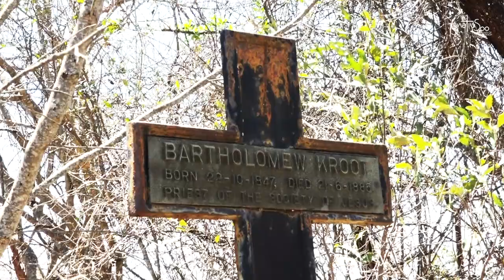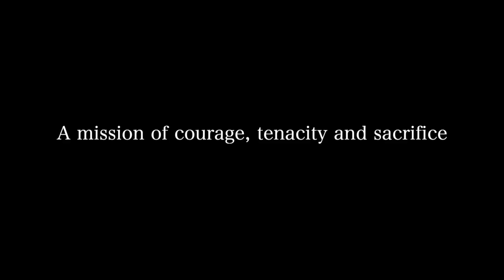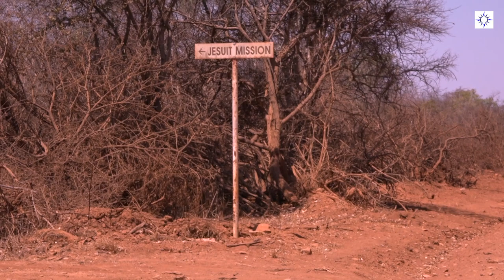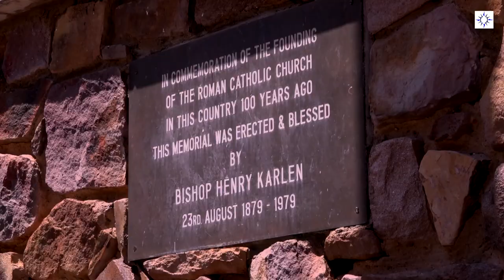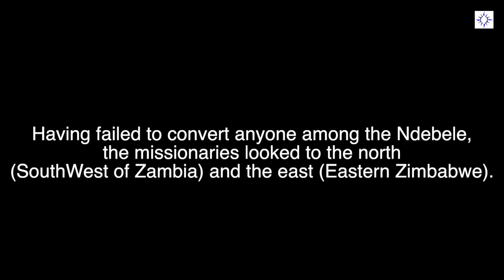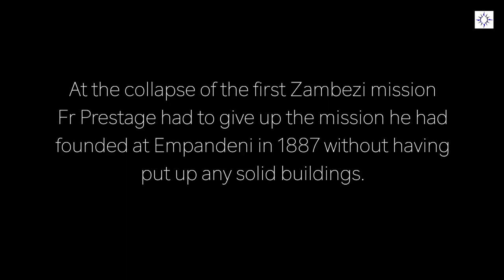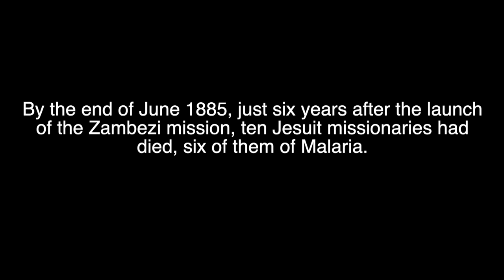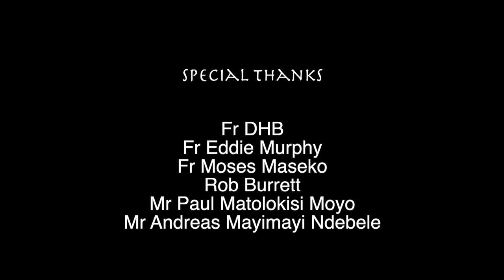Jesuits and the Zambezi Mission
"He hadn't changed his clothes for five months"

Here is a sad and gruesome, yet beautiful, story of the first Jesuits missioned by the Pope to plant the seed of Catholicism in Southern Africa (Zambezi mission). For ten years, they wandered but never flourished. Death and poor planning accompanied them. But their failures were a fertile ground for the next group that eventually established the Church in Zimbabwe and Zambia's Lusaka, Copperbelt, Southern, North-Western and Central provinces.

Watch their story…